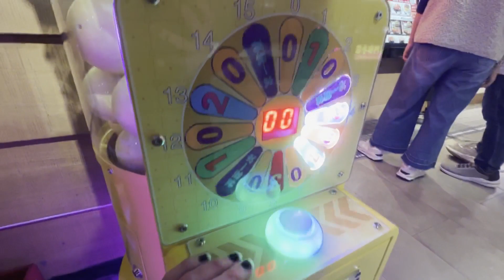haku vlog #2 fun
I hope you enjoyed watching! comment, I like to talk with yall!